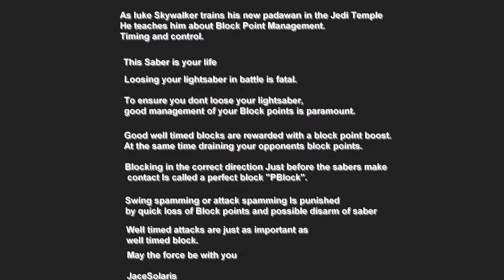Luke Jedi Training